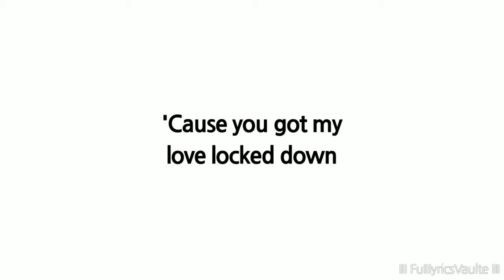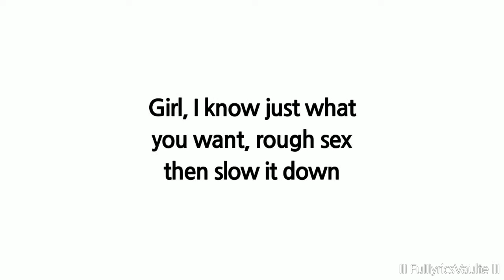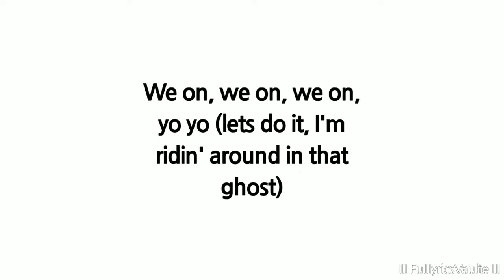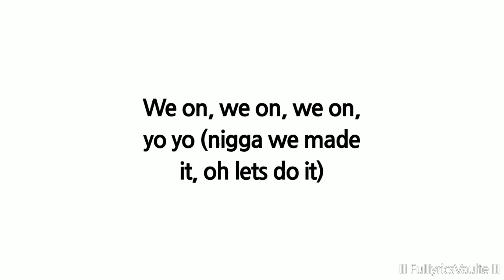Chris Brown | We On | Lyrics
New Albums Daily ∤ Search Your Favorite Music Tags and Genres CHRIS BROWN We On ONSCREEN LYRICS